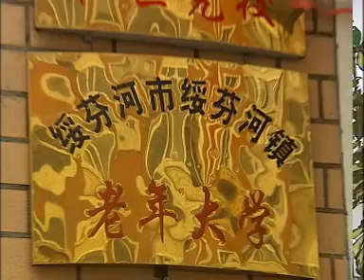Барабанов, говорят, на всех хватит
The retired Chinese as amateur performers.